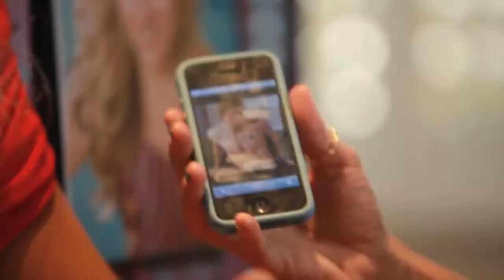Comedy Reel 2013